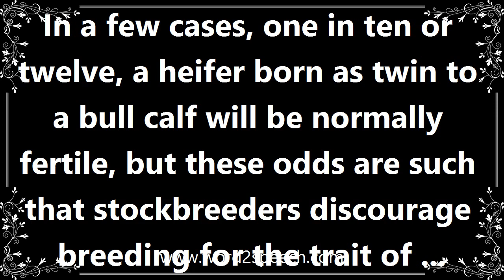Bull - Definition and How To Pronounce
Title: bull

An uncastrated male bovine animal.

In a few cases, one in ten or twelve, a heifer born as twin to a bull calf will be normally fertile, but these odds are such that stockbreeders discourage breeding for the trait of mixed-sex twins.

How to pronounce bull
definition of bull
audio dictionary
How to say bull
What is the meaning of bull
Pronounce bull